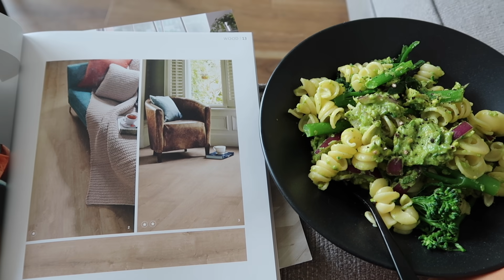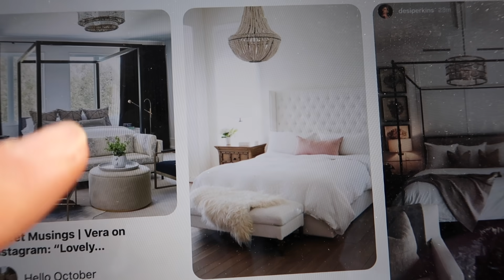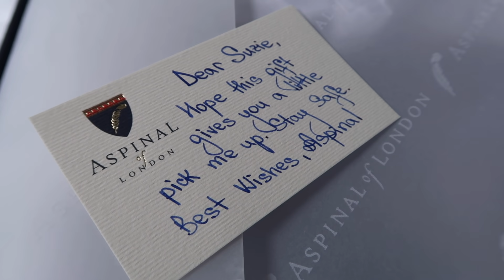SNEAK PEEK OF THE NEW HOUSE | Hello October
Showing you a sneak peek of the new house + how I bought a house alone in my 20's + my plans and mood boards for the bedroom :)

- LINKS -

WHAT I WORE:
(similar) Sports Bra

Cycle Shorts

Pyjama Set (limited sizes)
(similar) Set

(similar) Bed Socks
(charcoal grey sold out)

(similar) Shirt

Crinkle Bikini Top

Crinkle Bikini Bottoms

(similar) Joggers

Strappy Crop Top

**Bikini Top

**Bikini Bottoms

**Striped Poplin Shirt

Knit Jumper dupes:
1. (low stock)

**Crop Jumper (from this set)

(similar) Crop Jumper (sold individually)

Items Shown:
(similar) Bed
My colour out of stock

**Super Glow Body

**Large Cosmetic Case

**Small Cosmetic Case

- F.A.Q -